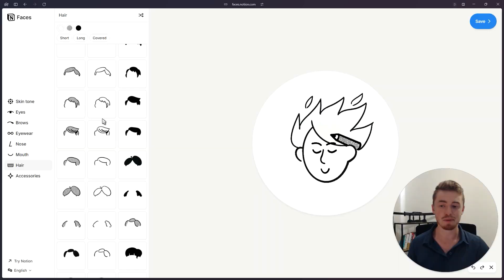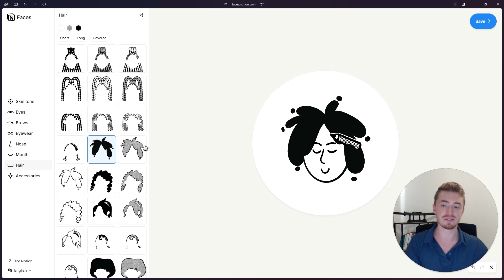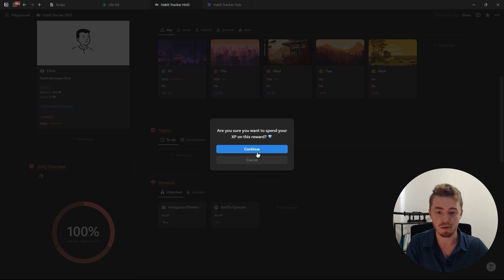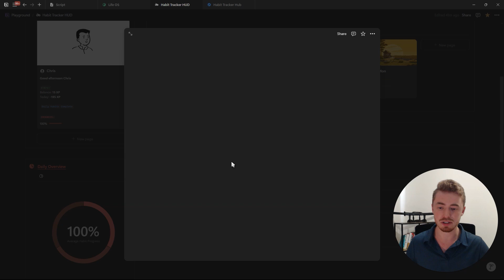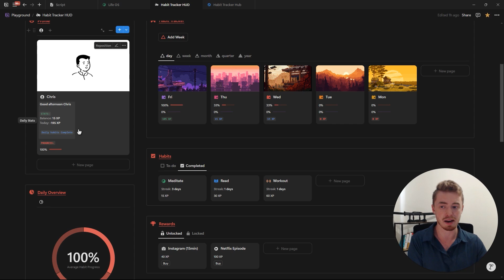How To Gamify Your Notion Habit Tracker Dashboard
I gamified my Notion Habit Tracker dashboard. When you complete habits you get XP and you can use that XP to buy rewards and see everything on your character profile. This video is a walkthrough of this dashboard and at the end I explain how it works so you can use it as inspiration to build your own.

Work with me 1:1 to personalize or build a custom Notion dashboard

Timestamps:
00:00 Intro
00:39 Walkthrough
03:17 How it works